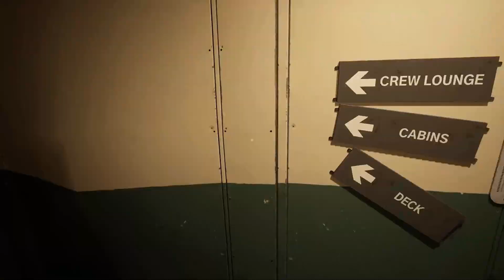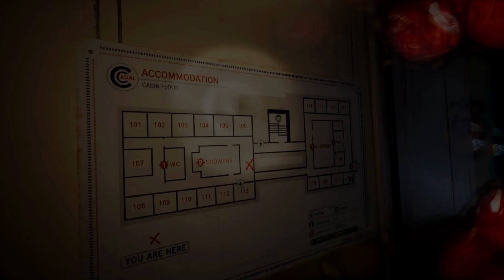Roy Rescue Time! Out of the Way Blob!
P: Roy needs help, so lets get over to him as fast as we can, just gotta dodge around another blob-Trost to get Roy's insulin and get to him up above the crew quarters.